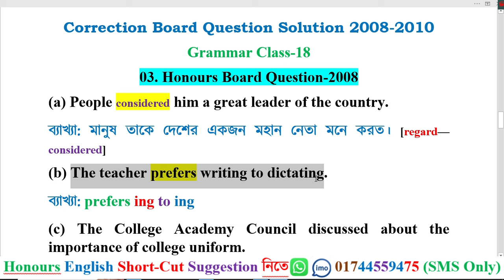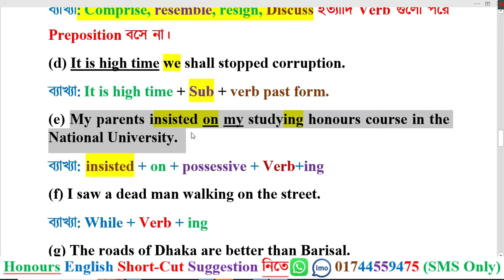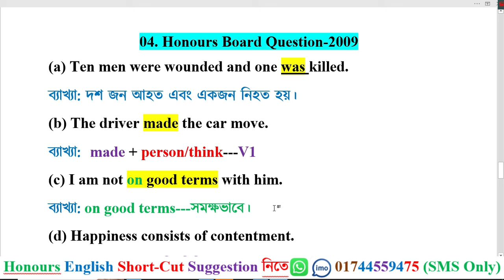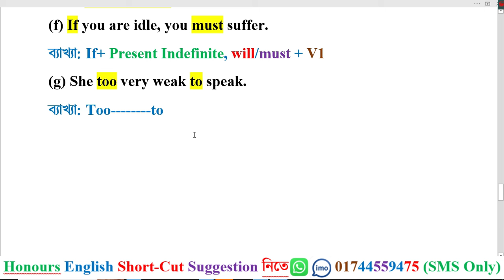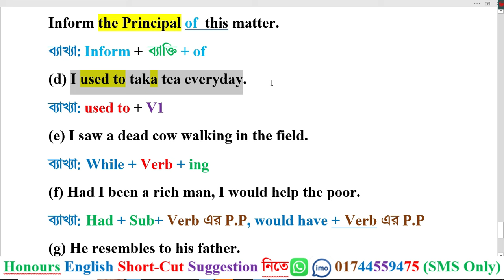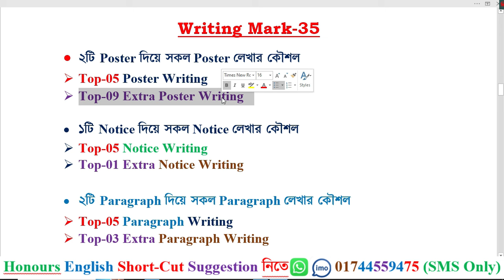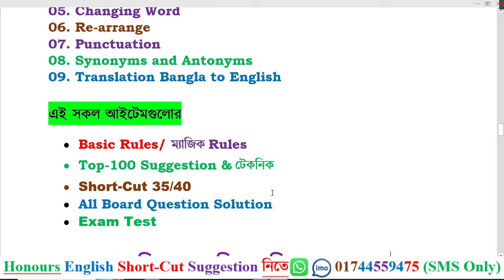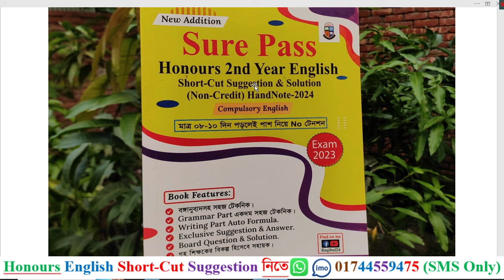Grammar Class-18। Correction Board Question Solution। Honours English Suggestion 2024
ইংরেজিতে পাশ নিয়ে No টেনশন
বের হয়েছে Raqibul24 Publications এর
Sure Pass Honours 2nd Year English Suggestion Book-2024
Examination-2023
বইটির পেজ সংখ্যা ২১০টি (65 Gsm ঝকঝকে সাদা পেজ)
সাজেশন ক্রয় করার নিয়মঃ তোমাদের প্রথমে আমার বিকাশ/নগদ/রকেট নম্বরে ৫৫০ টাকা দিতে হবে। টাকা পেলে তোমার ঠিকানায় সুন্দরবন কুরিয়ার সার্ভিস এর মাধ্যমে Suggestion Book টি পাঠিয়ে দিব। তুমি ২/৩ দিনের মধ্যে Suggestion Book টি পেয়ে যাবা।
Honours 2nd Year English New Class-2024 (Exam-2023)
Raqibul24 সাজেশন ১০০% কমন তার প্রমাণ
অনার্স ২য় বর্ষের ইংরেজির সকল ভিডিওর লিংক
Grammar Parts